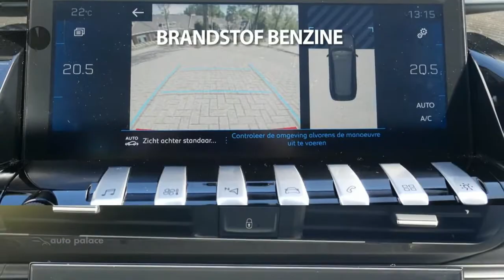Peugeot 508 Sw Allure | 180 PK | AUTOMAAT| wegklapbare trekhaak